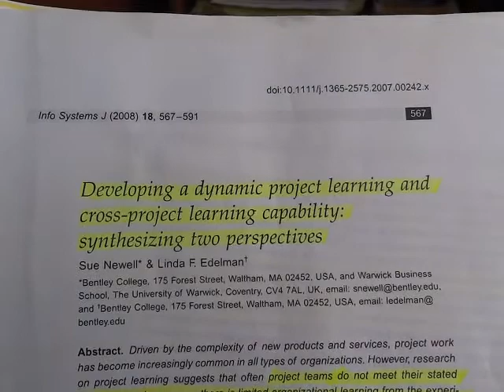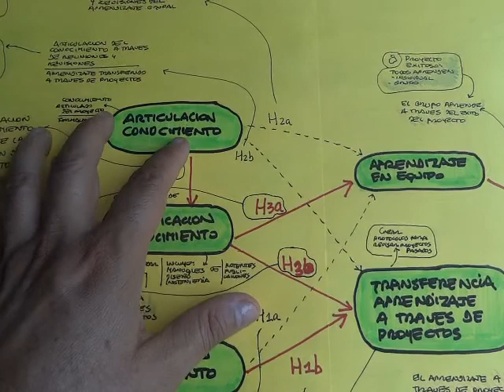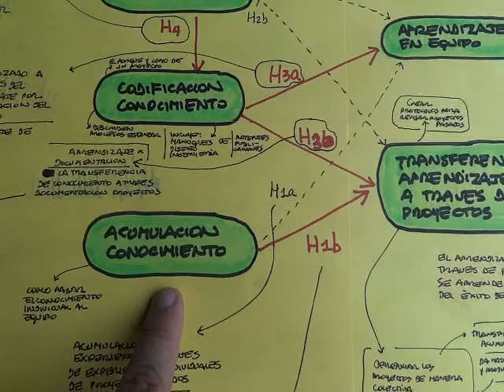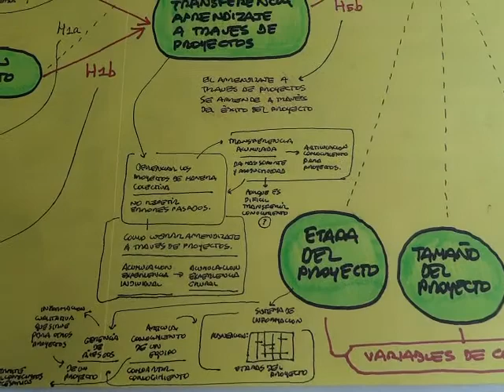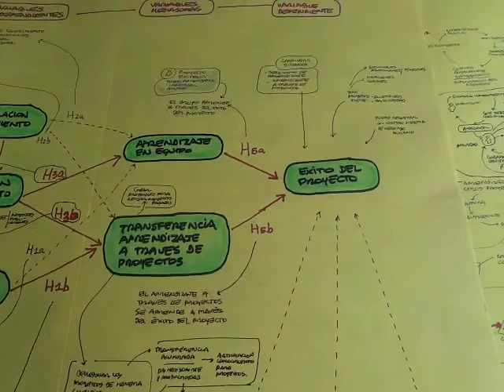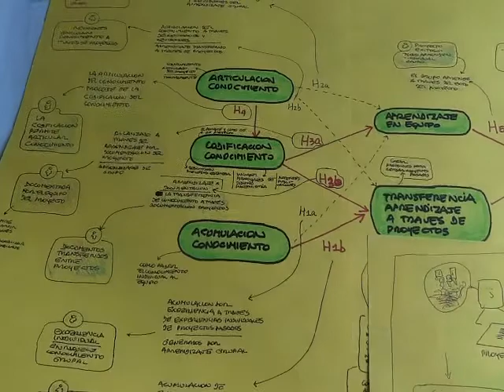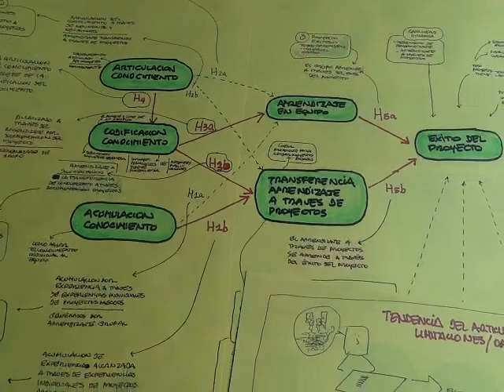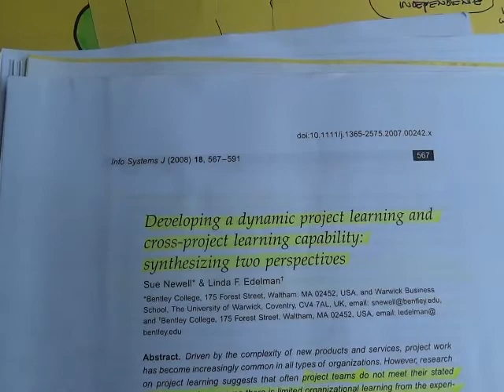gestion del conocimiento 2 aprendizaje por proyectos